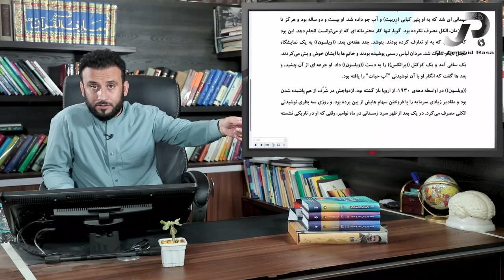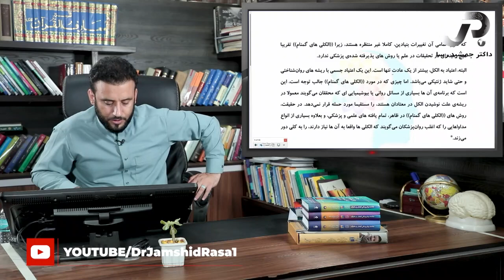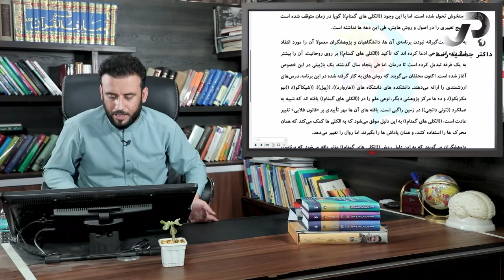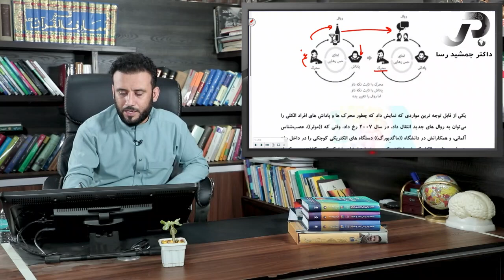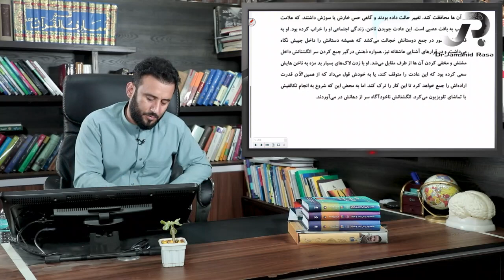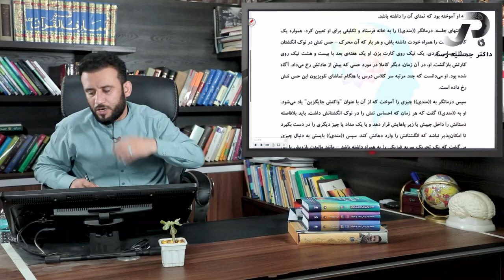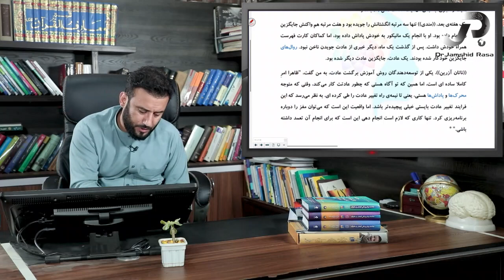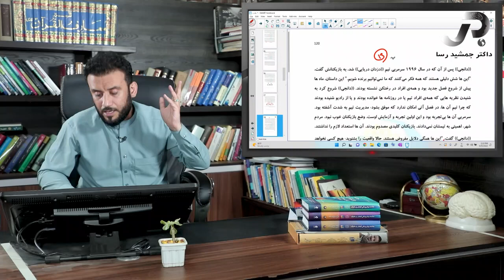تشریح کتاب " قدرت عادت " نوشته چارلز دوهیگ توسط داکتر جمشید رسا - قسمت دوازدهم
تشریح کتاب قدرت عادت نوشته چارلز دوهیگ توسط داکتر جمشید رسا

Facebook.com/DrJamshidRasa1
Youtube.com/c/DrJamshidRasa1